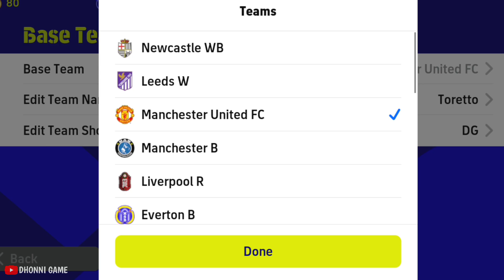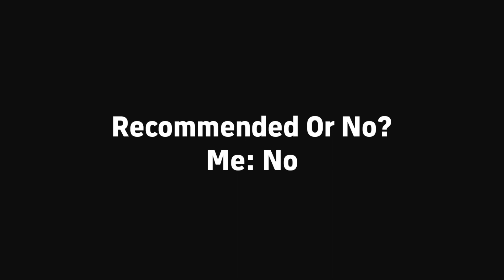3-2-4-1 Formation of Manchester City Treble Winner 2023 | Formation Review | Recommended Or No? 🤔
3-2-4-1 Formation of Manchester City Treble Winner 2023 | Formation Review | Recommended Or No? 🤔

best formation for quick counter football 2023 football 2023 mobile quick counter football 2023 quick counter best formation
how to get unique formation in football mobile football 2023 424 formation new formation update in football 2023
424 formation football 2023
pes 2023 formation update pes 2023 mobile
new formations in football 2023 mobile best formation football 2022 football 2023 update new formation football 2023 football best formation
how to get 424 formation in football after update 424 formation football 2023 after update quick counter football 2022
424 formation after update quick counter best formation quick counter best formation
424 formation football 2022 best formation in football 2023 mobile formation
how to get 424 formation in football 2023
424 formasi football 2023
424 formation football 2023 new